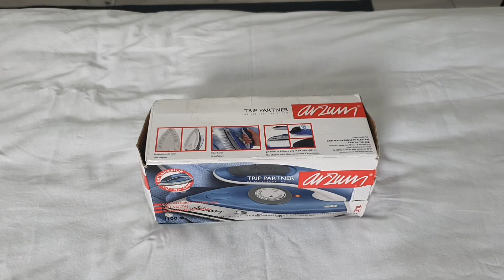ARZUM AR 647 TRIP PARTNER TRIPPER FOLDABLE STEAMER HANDHELD IRON KATLANABİLEN MİNİ SEYAHAT ÜTÜSÜ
philips STEAM AND GO PLUS BUHARLI DÜZLEŞTİRİCİ DİKEY SEYAHAT ÜTÜSÜ||STEAM&GO STEAMER HANDHELD IRON Videosu için

Müzisyen: @iksonmusic